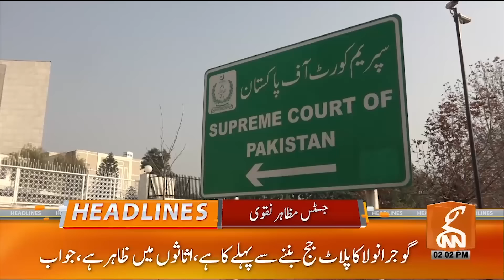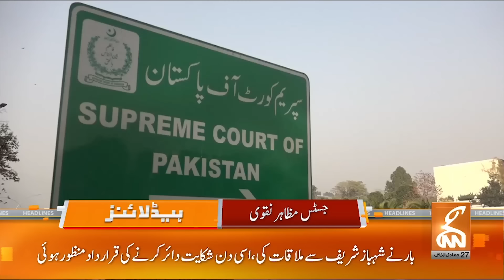Imran Khan got big Relief from Court | News Headlines | 02 PM | 10 January 2024 | GNN